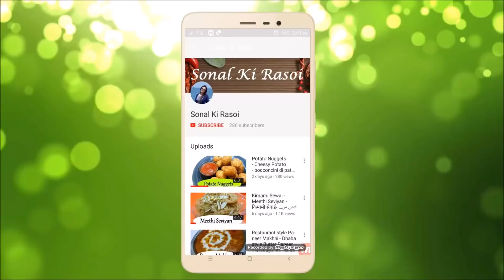हलवाई जैसी आलू गोभी की सब्जी बनाने का आसान तरीका, Aloo Gobi Sabji Recipe, gobhi aloo ki sukhi sabzi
Gobhi aloo ki sukhi sabzi

Hello friends

Love
SONAL